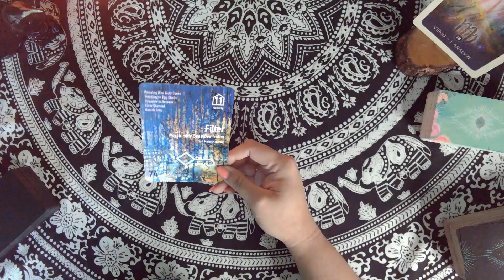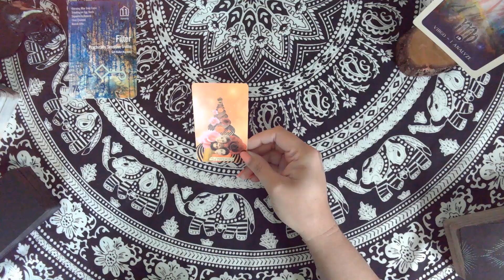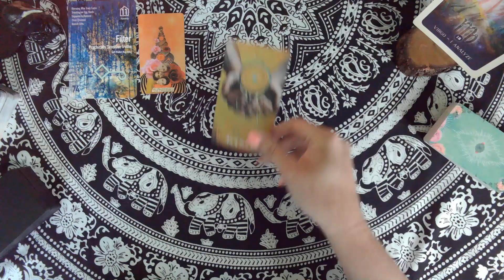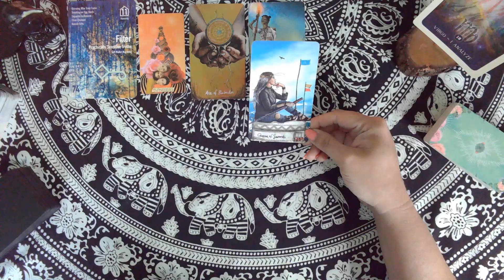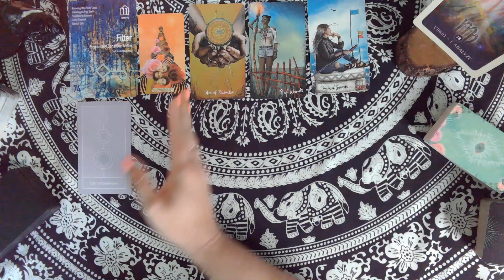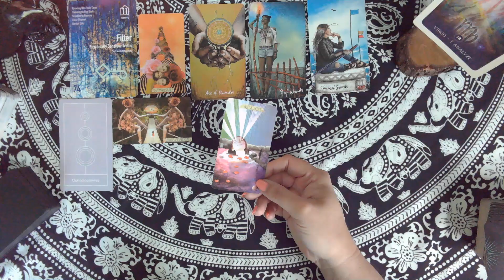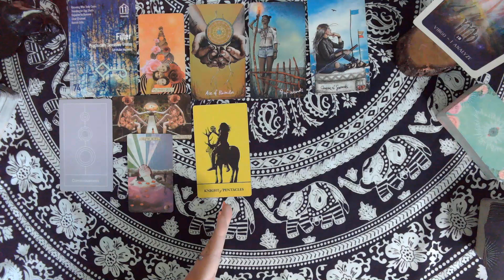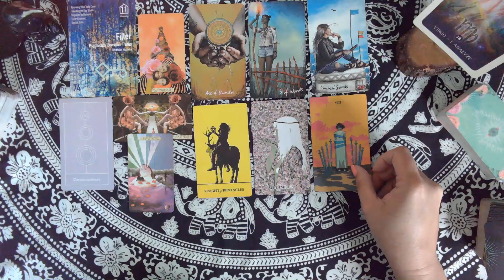Virgo | Clear Channel of Consciousness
Tarot reading for Virgo

If you would like to send the channel a gift: